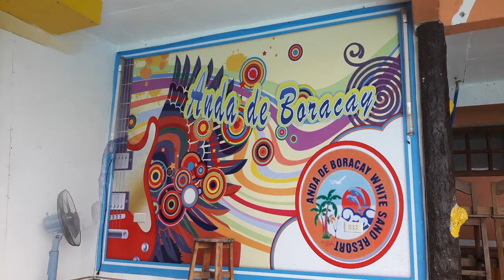Celebrating Mom and Dad's Anniversary in Anda :) / Vlog No. 9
Hey Dreamers 👋💜! Wuz up 😎! So, I just wanted to apologize for not posting for so long because I was busy with homework and other school stuff. Hope you all understand. And if you wan't have a shoutout in the next vid, please comment ShoutoutForDreamers💜. And of course, here are my friends' YouTube channels

Khim L. Cuaco
Khin Gaming
Stuarah Angel Bolotaolo
Hera Saraspe